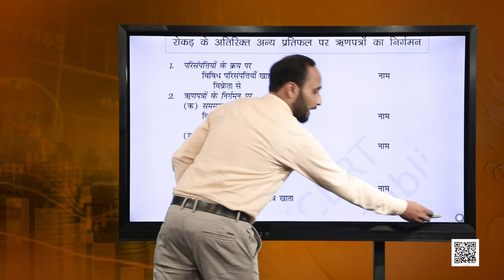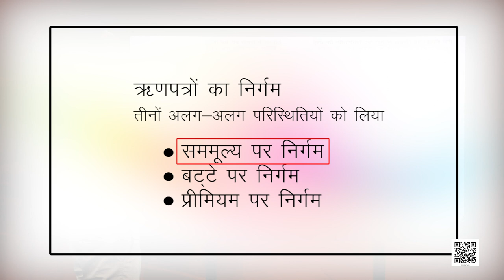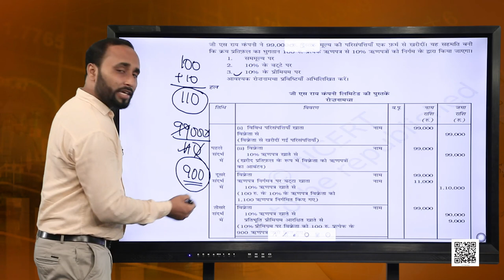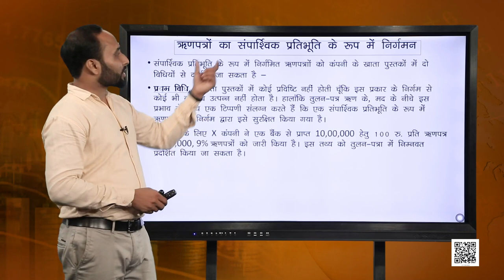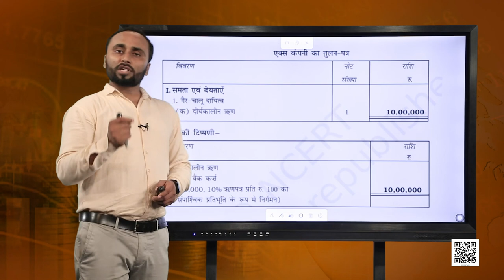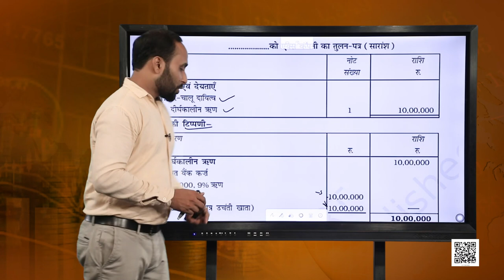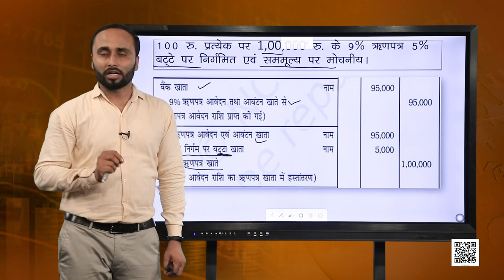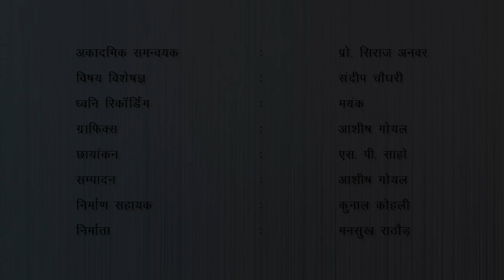कक्षा 12 लेखाशास्त्र - वित्तीय विवरण : पाठ 2. ऋणपत्रों का निर्गम एवं मोचन - भाग 2